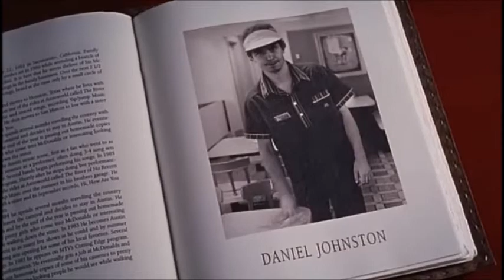THE DEVIL AND DANIEL JOHNSTON - Understanding Genius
Extracted from Jeff Feuerzeig´s THE DEVIL AND DANIEL JOHNSTON (2005)